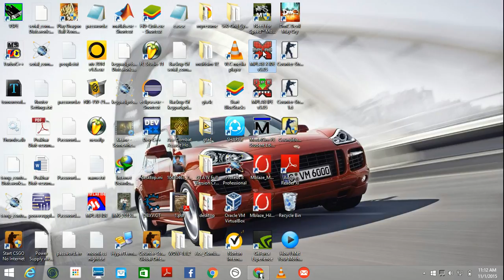Microcontrollers for beginners: 01: Introduction to Microcontrollers (PIC18f4520)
This is yet another video tutorial series and in this series we are gonna be about microcontrollers (PIC18f4520). We are gonna be covering every basic detail and how to program micro controllers using embedded C.